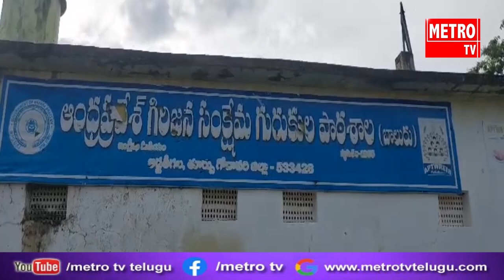అడ్డతీగలలో ఆశ్రమ పాఠశాల హాస్టలను తనిఖీ చేసిన అధికారులు